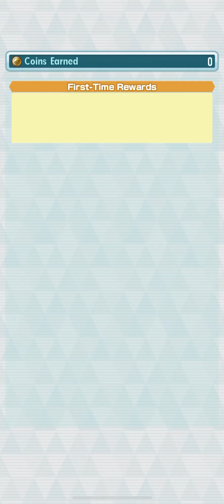Pokémon Masters episode 2 (these battles are so much fun) 😎🉐🔥🎮📱